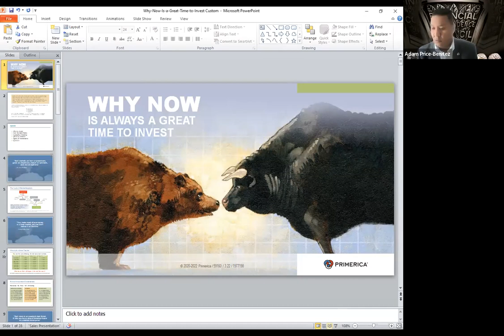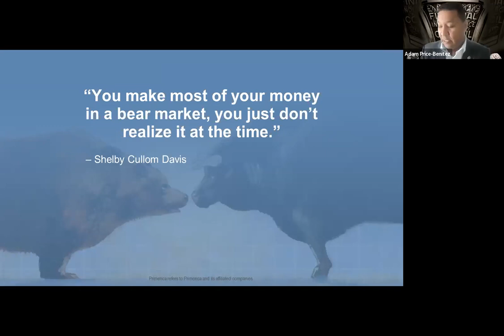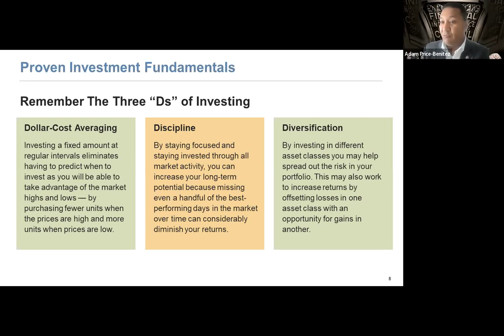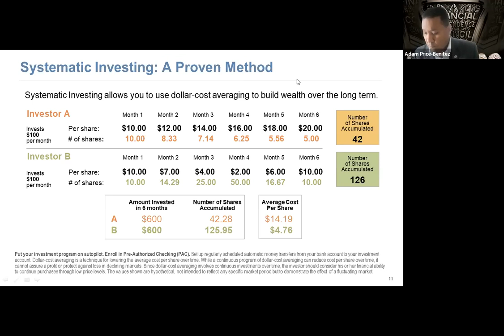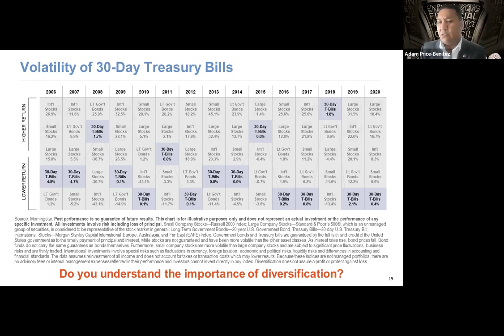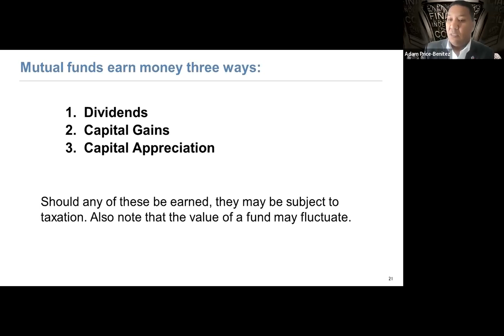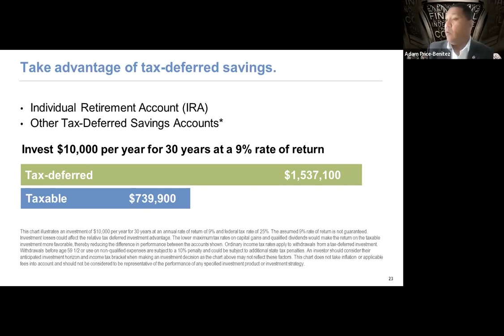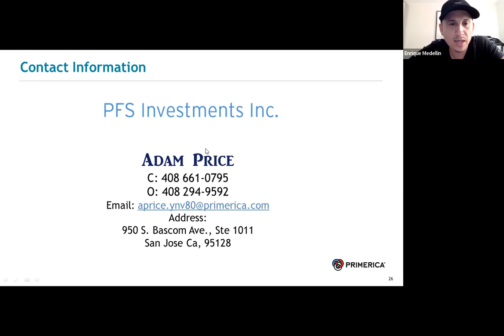Investing & Retirement with Adam Price - Level Up Training